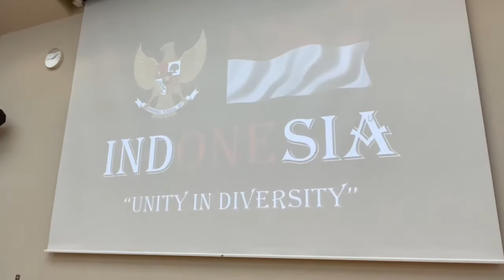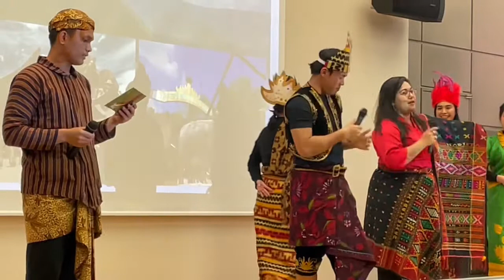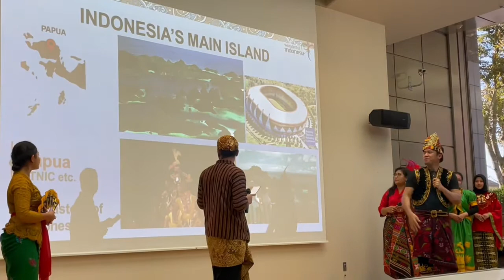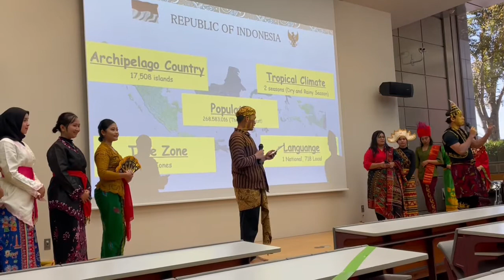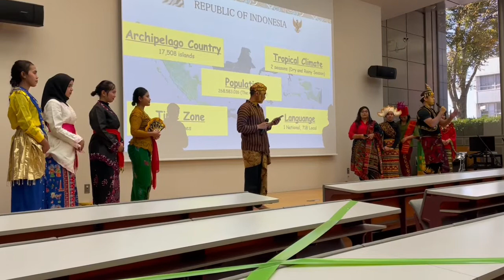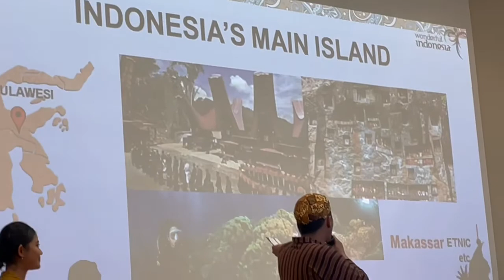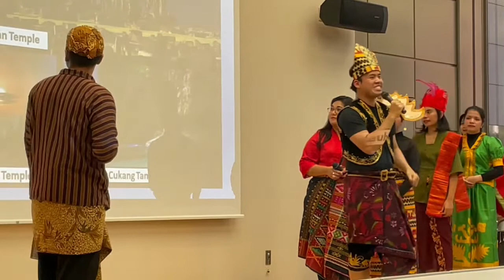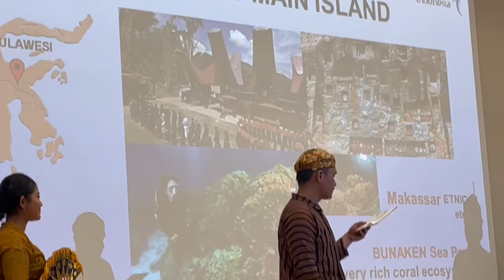“Tottori University Japan”, Cultural Festival 2021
Tottori University Japan, This cultural festival is held every year. I’m 2021, it was performed on 7 November. Indonesia 🇮🇩 is a large country with more than 300 ethnic groups and has different languages, customs, and traditions. But we are united as ONE as INDONESIA 🇮🇩 by having one language, Indonesian language.